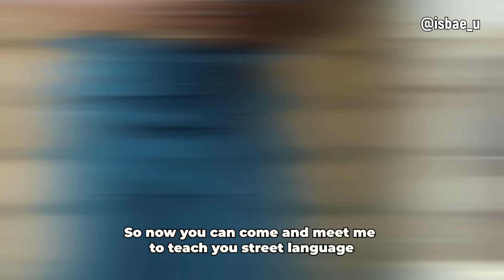The Revenge | Itele | DonBlu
The Revenge | Itele | DonBlu | ShankarBabu | President Kuti